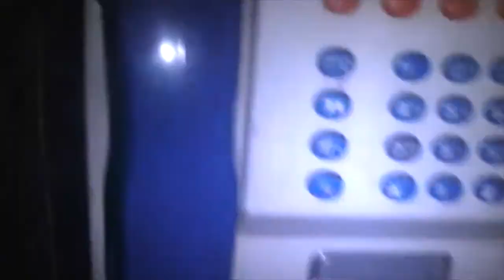HdHdd - Beefcake George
By HdHdd

Shot and Edited by Isaac

Song Nirvana Hairspray queen